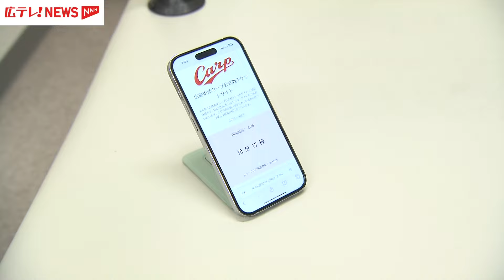【カープ】公式戦チケット販売に新システム導入 アクセス集中対策の結果は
カープ公式戦チケット販売が1日から始まりました。昨年まではインターネットにアクセスが集中し争奪戦となっていましたが、今年から新しいシステムが導入されました。サイト上に待ち時間と待ち人数が表示されるというものですが、はたしてどう変わったのでしょうか？